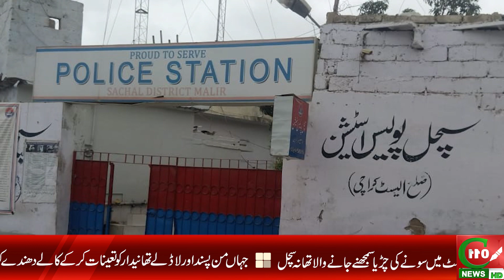SACHAL POLICE STATION "GOLD BIRD" | C110NEWS HD | REPORTED BY KAMRAN JALIL